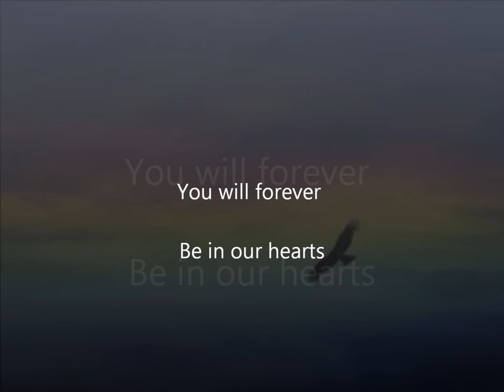new lloyd movie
tribute to lloyd harris